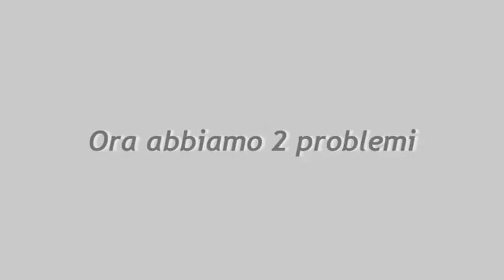Da uno a due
I problemi non finiscono mai.